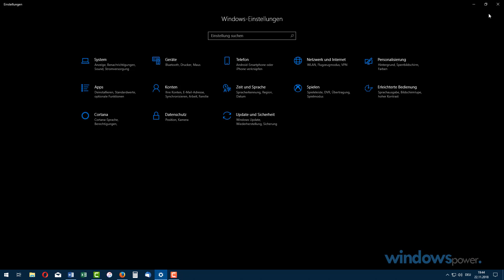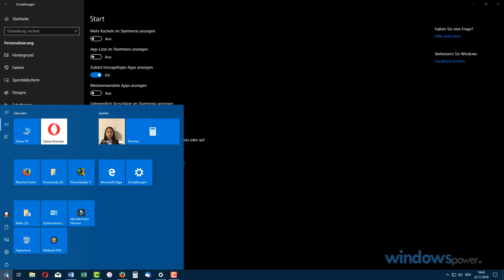Windows 10 Apps ausblenden, oder einblenden lassen